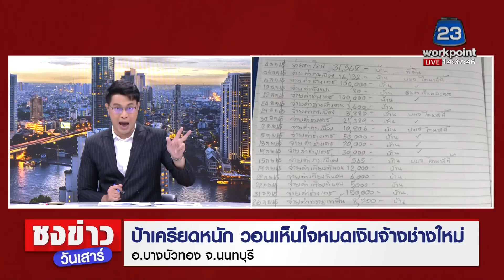ป้าระทมรีโนเวทบ้านครึ่งล้าน โดนเท-หลังคารั่ว l ชงข่าววันเสาร์ l 29 เม.ย.66